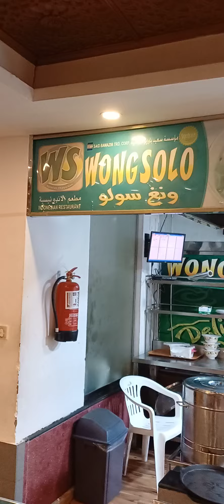AL KHOBIR DI WONG SOLO JEDAH